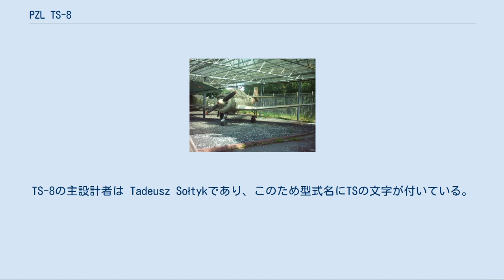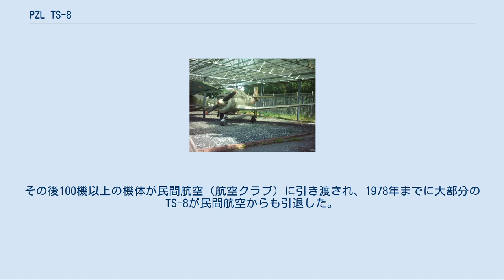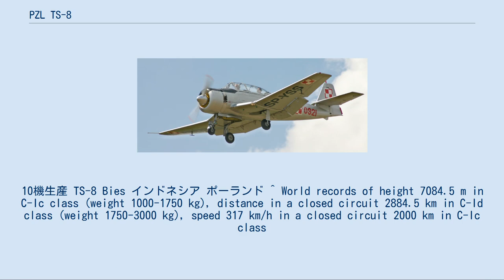PZL TS-8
PZL TS-8 ビェス TS-8 2007年 Góraszka航空ショーにて PZL TS-8 ビェス（PZL TS-8 Bies）は、1957年から1970年代までポーランド空軍や民間で使用されたポーランドのPZL製練習機である。
 TS-8はポーランド空軍のユーナク 3とYak-11に代替する引き込み可能な首車輪式降着装置付のレシプロエンジン練習機の要求に応えて設計された。
TS-8の主設計者は Tadeusz Sołtykであり、このため型式名にTSの文字が付いている。
ビェス（Bies）という名は民族名で悪魔のことである。
 開発作業は1953年に始まりTS-8の最初の試作機は1955年7月23日に初飛行した。
1956年と1957年にTS-8はそのクラスで3つの国際記録を樹立した。
2番目の試作機は1957年のパリ航空ショーで披露された。
 1957年に試験用の10機がWSK-Okecie社でTS-8 BIとして製造された。
少しの改良を施された主生産モデルのTS-8 BIIが1958年から1960年にかけてPZL ミーレック（PZL Mielec）社で製造された。
生産された最後の10機は、より高機能のアビオニクスを搭載したTS-8 BIIIであった。
総計251機（その内229機はTS-8 BII）のTS-8が製造された。
 TS-8は取扱い易さと良好な性能で好評だったが欠点の1つは騒がしいエンジンであった。
本機は第二次世界大戦後のポーランドで自国製のエンジンを搭載した初の近代的な航空機であった。
 TS-8はセミモノコック構造の円形断面、金属表皮の胴体を持った全金属製の片持ち式低翼単葉機で搭乗員は接近して複式操縦装置付のタンデム式コックピット（前に操縦訓練生、後ろに教官）に座った。
コックピットを覆う風防は後方にスライドして開いた。
 セミモノコック構造の単桁3分割の主翼は"W"字を形作っており、首車輪式降着装置と機首に離陸時315 hp、通常時283 hpを発生するWN-3型 7気筒星型エンジンと木製可変ピッチ2枚ブレードのプロペラを装備していた。
 1丁の12.7mm機関銃と2基の小型爆弾用パイロンを装備した試験用のTS-8 BI以外のTS-8には武装は施されなかった。
 TS-8はポーランド空軍では1960年代半ばからジェット練習機のTS-11 イスクラに代替され順次退役していった。
その後100機以上の機体が民間航空（航空クラブ）に引き渡され、1978年までに大部分のTS-8が民間航空からも引退した。
現在も3機が飛行可能で、インドネシアでは2機が使用されている。
 TS-8 ビェス ポーランド航空博物館のTS-8 BII TS-8 2機の試作機 TS-8 BI 試験用機。
10機製造 TS-8 BII TS-8 BIの改良型、主生産モデル。
229機生産 TS-8 BIII 高機能のアビオニクスを搭載したモデル。
10機生産 TS-8 Bies インドネシア ポーランド ^ World records of height 7084.5 m in C-Ic class (weight 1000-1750 kg), distance in a closed circuit 2884.5 km in C-Id class (weight 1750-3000 kg), speed 317 km/h in a closed circuit 2000 km in C-Ic class